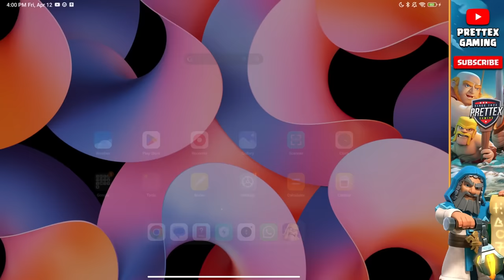Fastest Way to Complete Rocket Balloon Spotlight Event in Clash of Clans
Coc New Update | Super Medals Coc | Clash of Clans | Super Ice Bath Coc | Rocket Balloon Spotlight Coc